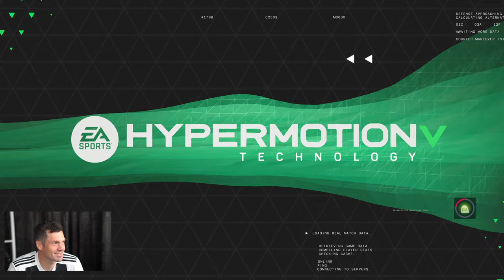Jakter min første seier på FC24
(A) Denne gangen møter jeg triksepappa til duell i det nye spillet EA FC24.
Han skal så klart være liverpool, og jeg stiller som alltid med Juventus.
Kan jeg få min første seier, må jeg trene mer, eller bare finne en dårligere motstander? 🤣